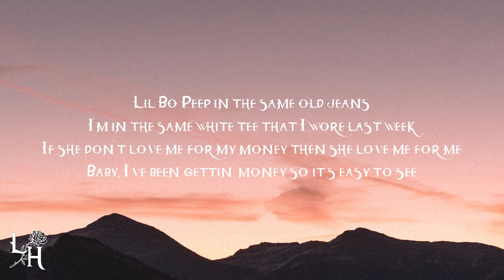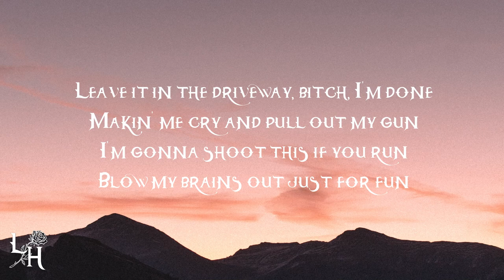Lil Peep - Driveway (Lyrics)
🎤 Lyrics: Lil Peep - Driveway
[Pre-Chorus]
Leave it in the driveway, bitch, I'm done
Makin' me cry and pull out my gun
I'm gonna shoot this if you run
Blow my brains out just for fun
I can't sleep and I can't eat
The same old shoes still on my feet
The same old grass still on my lawn
But it died since you've been gone

[Chorus]
Hold on to me
I got one more question
Hold on for me
Did you learn your lesson?

[Verse]
Lil Bo Peep in the same old jeans
I'm in the same white tee that I wore last week
If she don't love me for my money then she love me for me
Baby, I've been gettin' money so it's easy to see
Every time I spend a hundred she get somethin' for free
All my friends think I'm buggin', she ain't fuckin' with me
Got me thinkin' like it's nothin', she ain't fuckin' with me
But she got me goin' crazy when she fuckin' on me, yeah